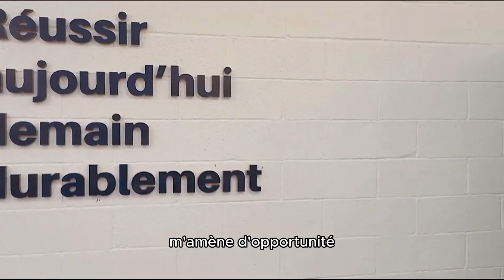PlaySkills - "Music Days ! 2023 " - ISG Nantes - Clip Grande-Bretagne